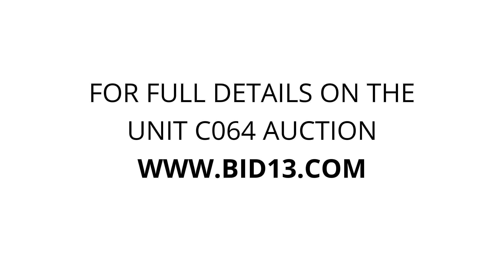The Storage Mall - Evergreens Hills - Unit C064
Razor-Tricycles, air-conditioner, furniture, crib, tote, vaccume